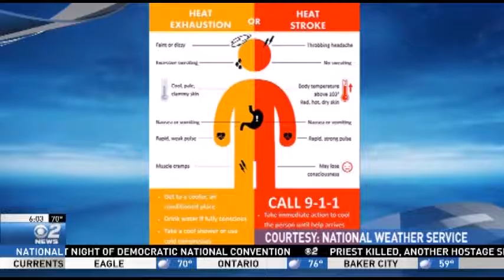Staying Healthy During Idaho's Heatwave